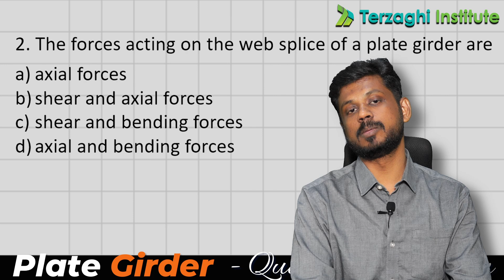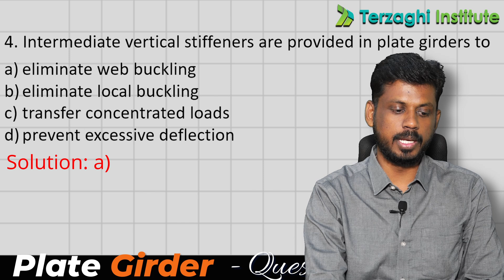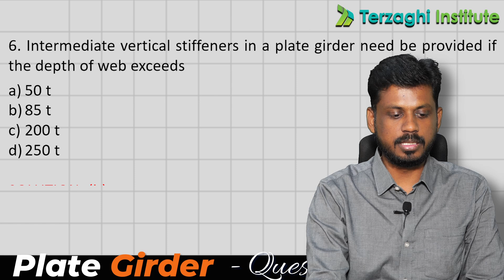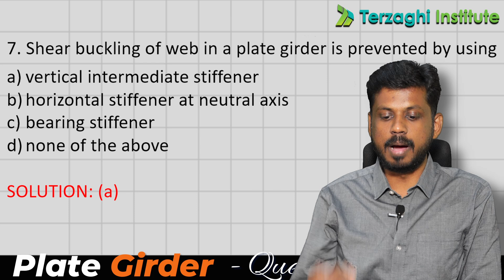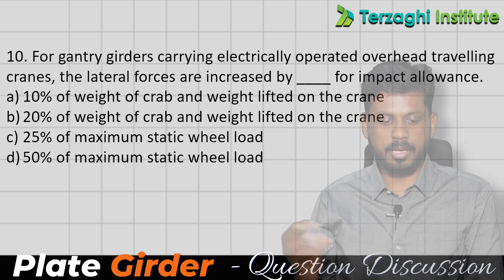Plate Girder - Must Know Questions for TNPSC-AE | Steel Structures | Terzaghi Institute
Terzaghi institute

REGISTER NOW!

REGISTER NOW!

REGISTER NOW !

Timestamp
0:00 Introduction
0:55 Must-know Questions
5:50 Exam Tips